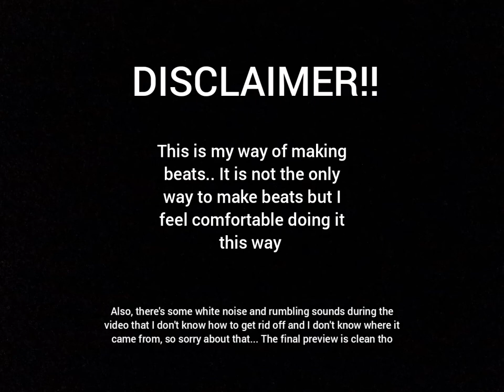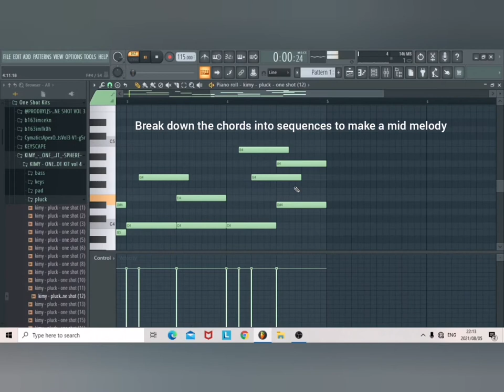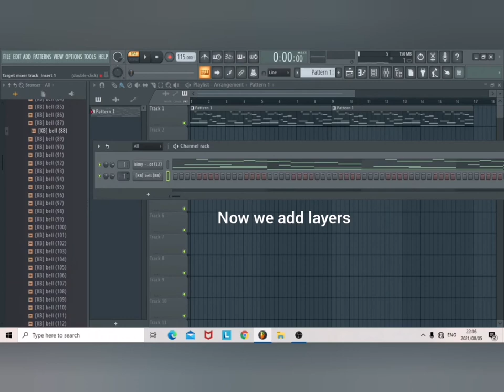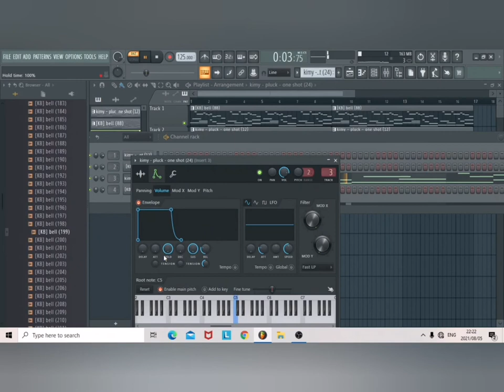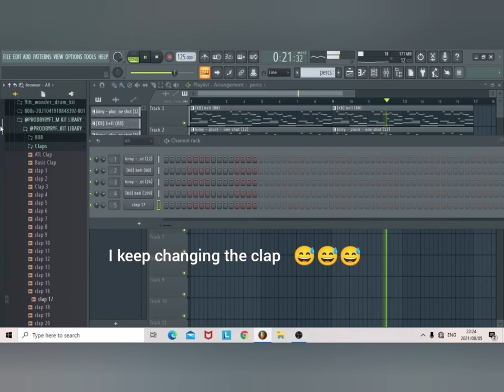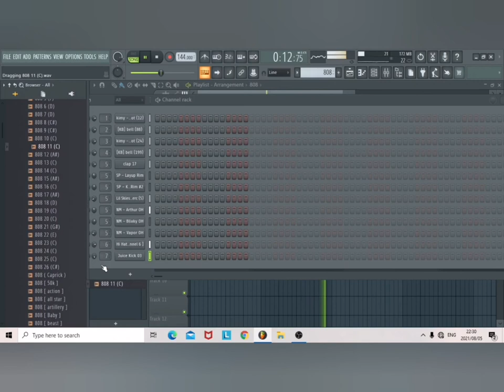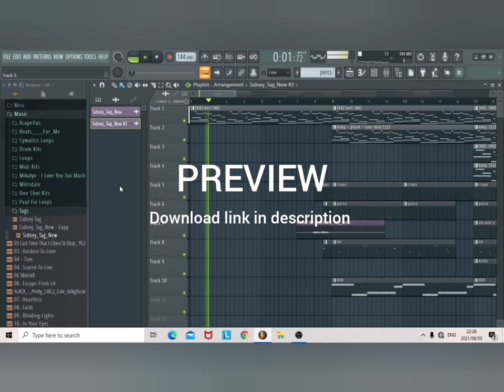Making a Juice WRLD Type Beat From Scratch in FL Studio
PLEASE READ DESCRIPTION BEFORE DOWNLOADING THE BEAT

BPM:144
Key:Em

This Beat is free for profit on all streaming platforms like Spotify, Soundcloud, apple music, etc. as long as [prod By Sidney Rose] is in the title or I MUST Be credited as the producer. Please credit all producer names if the beat was a collab (example [prod. sidney rose X suli])

______ignore tags______